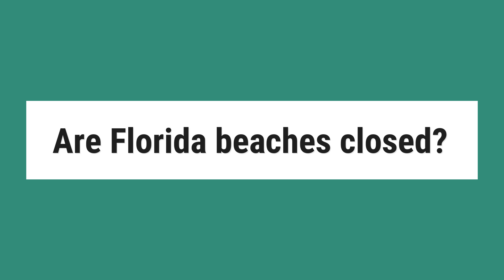Are Florida beaches closed?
The Town of Palm Beach has announced that is has closed both Midtown and Phipps Ocean beach due to possible red tide. The announcement comes after news that several North Palm beach, beaches have been closed due to skin and respiratory irritants. It is unclear how long the beaches will remain closed.

Reference:
South Florida Beaches Closed for Possible “Red Tide” - 103.1 WIRK